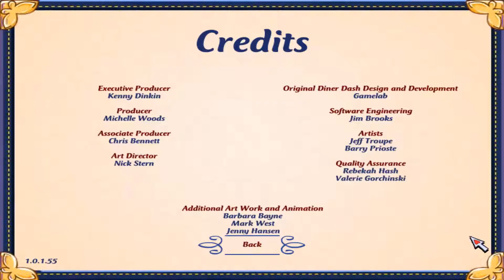Diner Dash 2 - Episode 9 | Final!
►READ ME!

►Welcome to Diner Dash 2! Flo has 5 successful restaurants of her own, but now she must become a superhero? Flo must save her friends restaurants for the enemy… Mr.Big. Join Flo and me as we stop Mr.Big and save her friends dying restaurant. Remember the customer is always right!
♫ Music
♪ Locos - Bae Bae